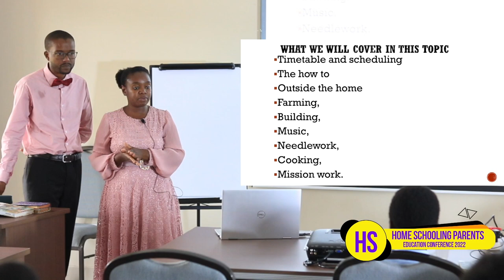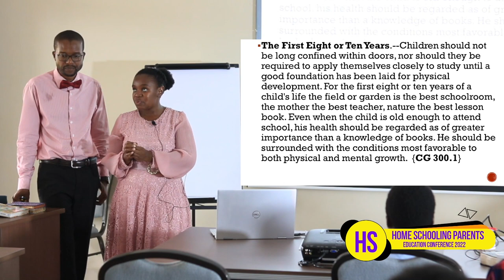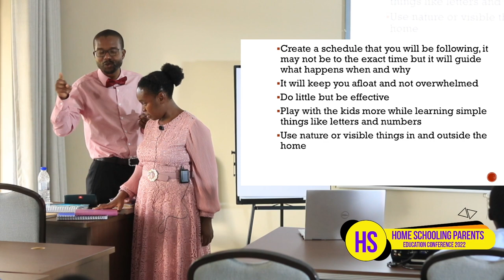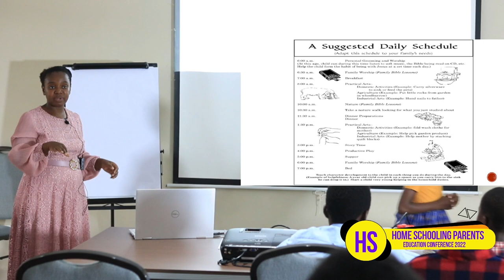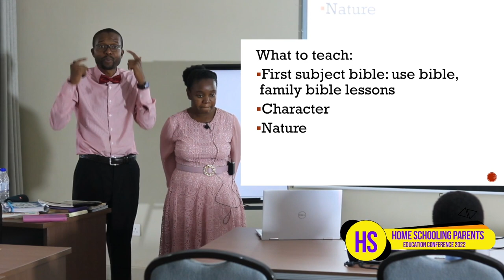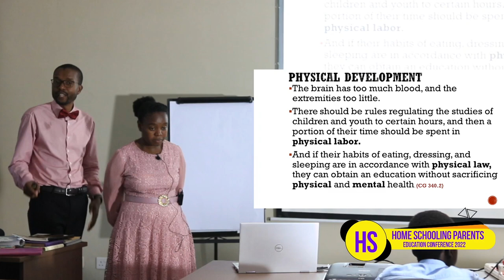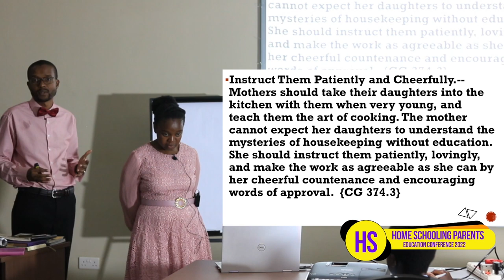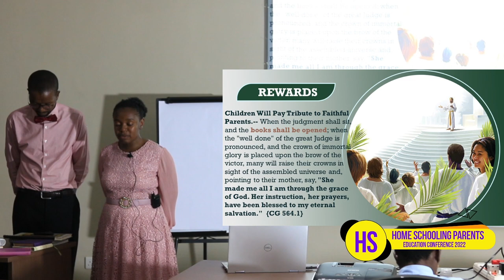Basic Principles of Teaching- Martin and Henrietta Mandula